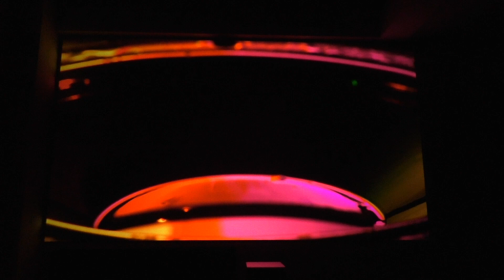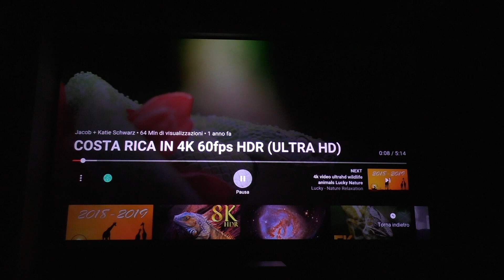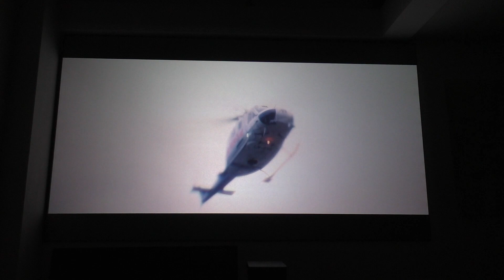JVC RS46 - Cinegrey 5D ALR screen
Cinegrey 5D ALR screen schermo alto contrasto + JVC RS46